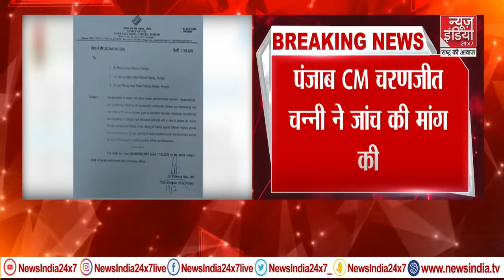Kumar Vishwas Vs Kejriwa l: कुमार विश्वास के आरोपों पर AAP का पलटवार तो कवि का क्या बयान ?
आम आदमी पार्टी के संस्थापक सदस्य रहे कवि  Kumar vishwas ने जहां CM Arvind kejriwal   को अलगाववादियों का समर्थक करार दिया तो वहीं गुरुवार को आप नेता Raghav chaddha  ने पलटवार करते हुए उनसे तीखे सवाल पूछ लिए।